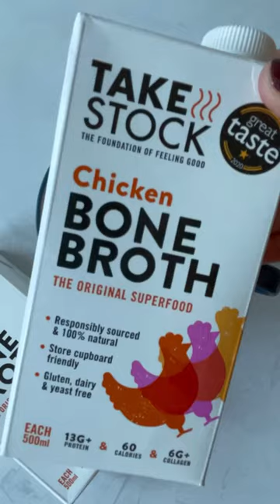Boost Your Broth #9 - Lion's Mane Mushroom Powder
We’re adding some Lion’s Mane Mushroom Powder to our chicken broth for today’s BoostYourBroth – mushroom powder can boost your memory, dial in your focus and improve your mood, whilst supporting digestion! 💪